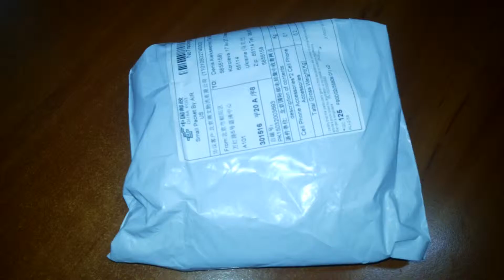Посылка из Китая. POE коннекторы. Очень удобная вещица.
Посылка из Китая. POE коннекторы. Очень удобная вещица. Рекомендую до 40 метров можно удлинить питание и интернет. без потерь качества))))